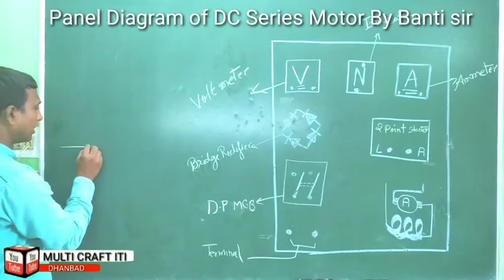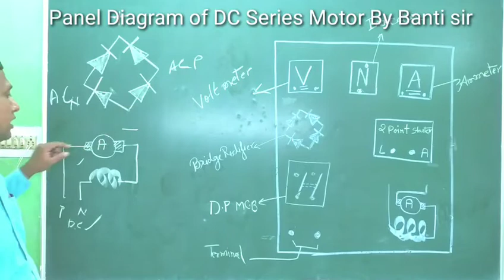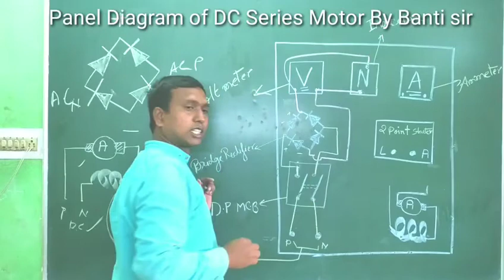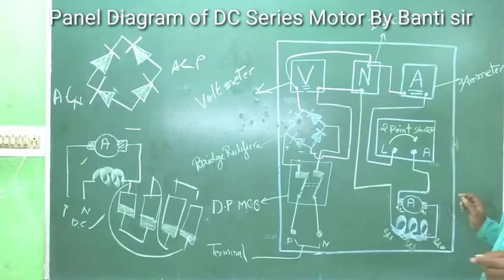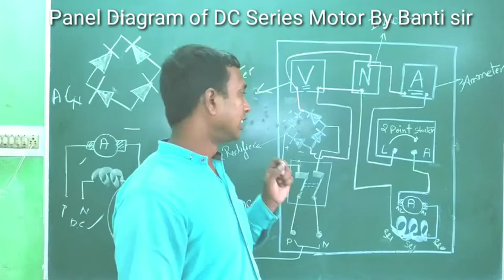Panel Diagram of DC Series Motor By Banti sir